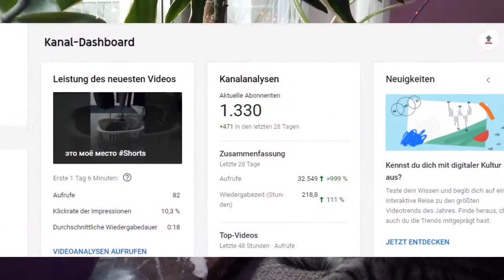1000 ! спасибо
Один из рубежей пройден!